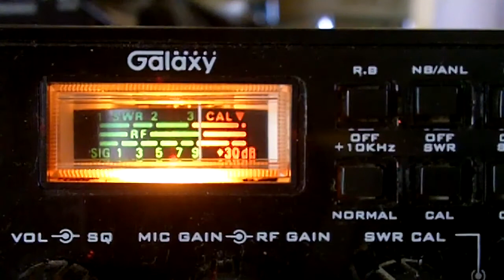Dx. condition from California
ch. 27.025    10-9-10    Number 6 of the boys, bad whisky, 420, Witch Doctor